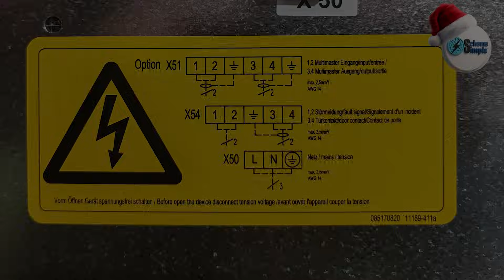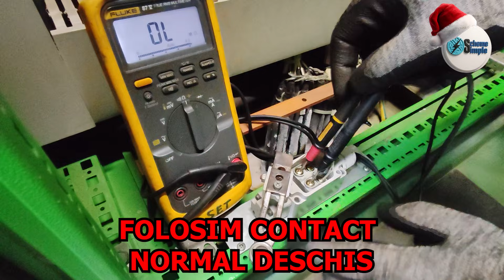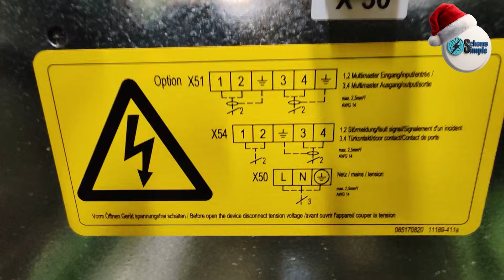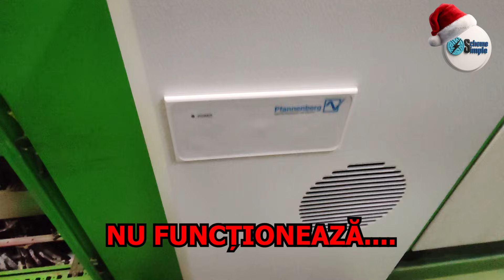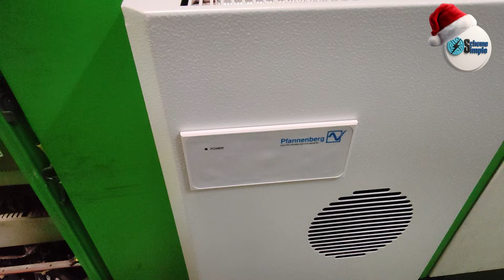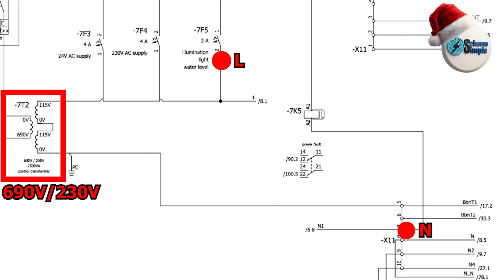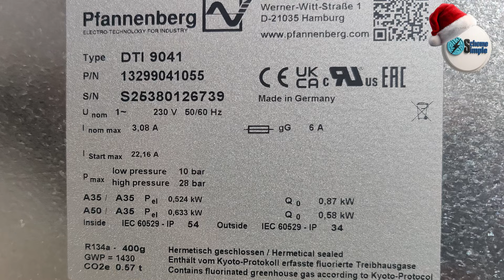Montaj aer condiționat tablou electric Pfannenberg DTI 9041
Cum se instalează corect un aer condiționat de tablou electric Pfannenberg DTI 9041 la navă.
În acest video îți arăt pas cu pas montajul unui aer condiționat pentru dulapuri electrice, folosit pentru protecția echipamentelor electrice în mediu marin.
Acest tip de soluție este esențial în mediile industriale și maritime, unde temperatura, umiditatea și aerul sărat pot distruge rapid echipamentele electrice.

🔧 Pfannenberg DTI 9041 – ce este și ce face concret

Pfannenberg DTI 9041 este un aer condiționat industrial pentru dulapuri electrice, din seria DTI (Dynamic Thermal Interface), proiectat special pentru aplicații unde ventilația clasică nu este suficientă.

👉 Nu este ventilator, nu este schimbător de căldură – este răcire activă cu circuit frigorific.

❄️ Principiu de funcționare

Funcționează în circuit închis

Aerul din interiorul dulapului:

- este recirculat

- răcit

- returnat în dulap

Aerul exterior:

NU intră în dulap, este folosit doar pentru disiparea căldurii pe condensator

👉 Avantaj major la navă / industrie:

- fără praf

- fără umezeală

- fără aer sărat în dulap

⚙️ Caracteristici tehnice relevante

- aparat de aer condiționat pentru tablouri și dulapuri electrice

- alimentare 230 V AC, 50/60 Hz

- control electronic integrat (termostat)

*ventilatoare separate:

- unul pentru interior

- unul pentru exterior

- carcasă metalică robustă, specifică mediilor industriale

- montaj pe ușă sau lateralul dulapului

- grad de protecție industrial (IP ridicat), potrivit pentru medii dure

🏭 De ce se folosește DTI 9041

Este recomandat atunci când în dulap există:

invertoare de frecvență (VFD)

PLC-uri

surse de alimentare

relee și echipamente sensibile la temperatură

Și când mediul este:

marin

industrial

cu variații mari de temperatură

cu umiditate ridicată

⚠️ Aspecte importante

temperatura NU trebuie setată prea jos
👉 risc de condens

trebuie asigurată:

scurgerea corectă a condensului

ventilația părții externe

aerul condiționat trebuie:

alimentat prin protecție dedicată

legat corect la PE

🆚 DTI vs ventilator cu filtru

ventilatorul:

introduce aer din exterior

aduce praf, sare, umezeală

DTI 9041:

izolează complet dulapul

menține temperatură controlată

crește durata de viață a echipamentelor

⚠️ Acest material are scop strict educativ.
Lucrările electrice trebuie realizate doar de personal calificat și autorizat, respectând normele și procedurile în vigoare. Autorul nu își asumă responsabilitatea pentru utilizarea incorectă a informațiilor prezentate.

scheme electrice

automatizări industriale

instalații electrice

aplicații reale din industrie și domeniul naval